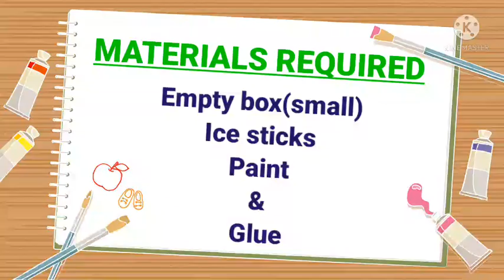Module 10 || Art & Craft || Classes 3, 4&5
Module 10 || Pen stand by Ice stick